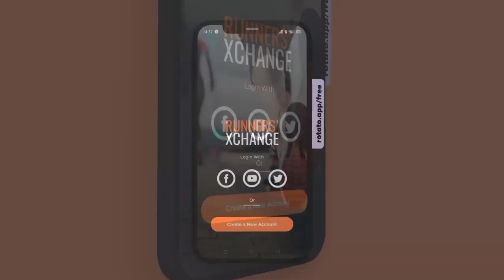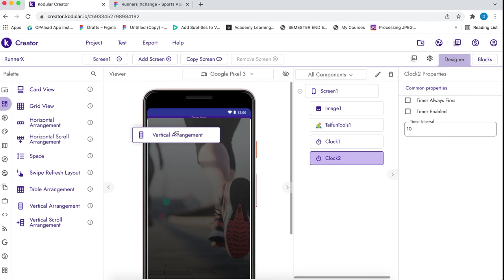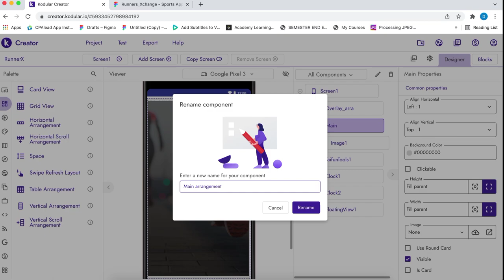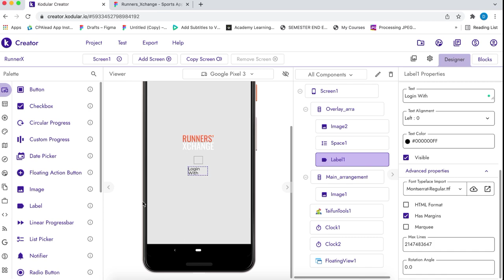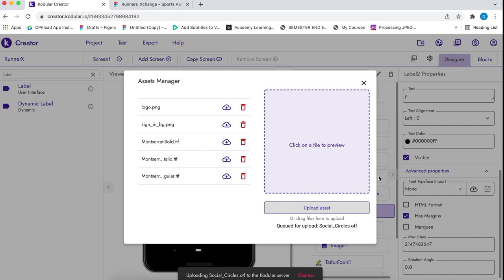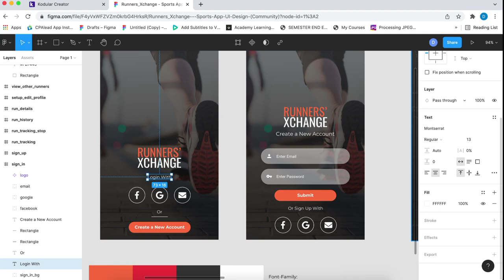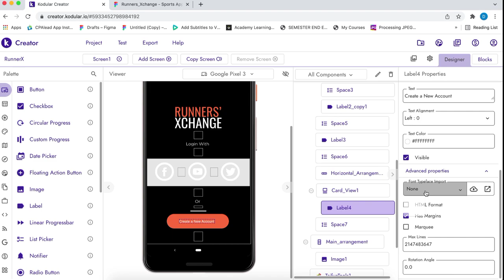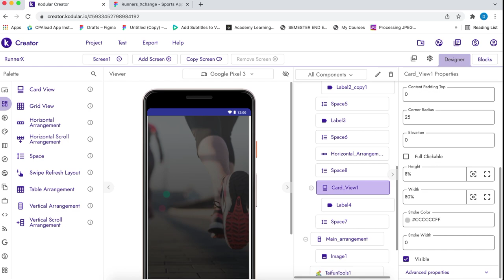Glossy UI Design In Kodular || Pixel Editor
Hi,
Guys Today in this video i gonna teach you how to create the glossy UI design inside the koulalr builder. if you like the video then please consider the like button. and the good thing is this aia is free to download.

🔥Download free aia:
Download aia store app and search the "Glossy UI Design" in the search section, then you will get this aia.

🔥Extension:
Taifun tool extension:

🔥UseFull:
Intro screen UI, UI Design in kodular, How to create, beautiful and Animated home screen in kodular, Beautiful user interface in kodular, Beautiful, Animated, Animations in Kodular, UI UX design in Kodular